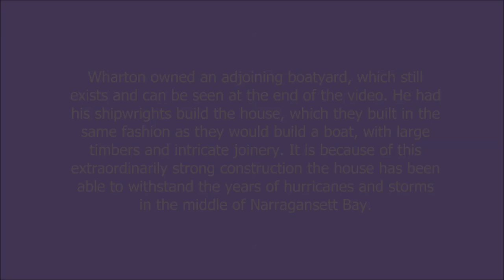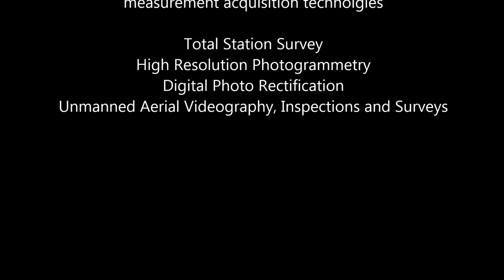Clingstone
A brief history of Clingstone in Narragansett Bay, with some archive photos and aerial video footage